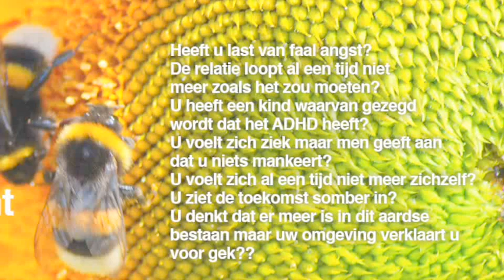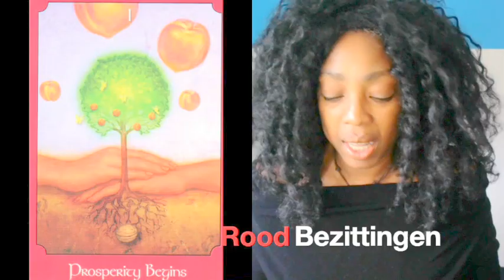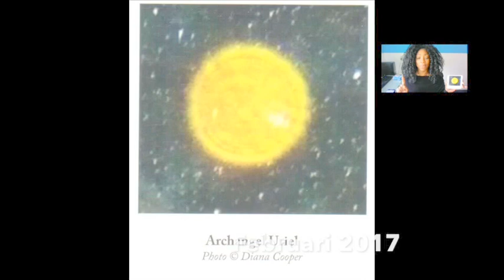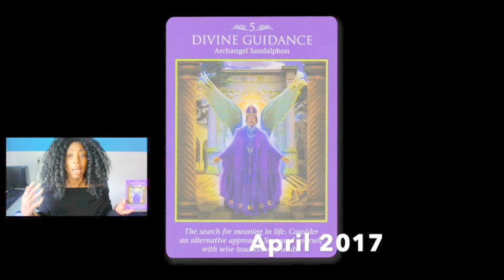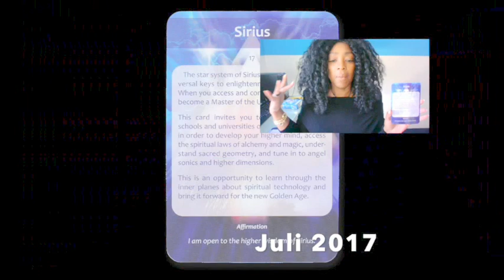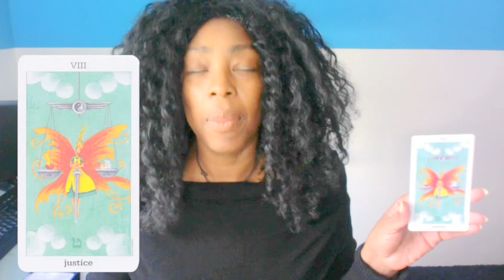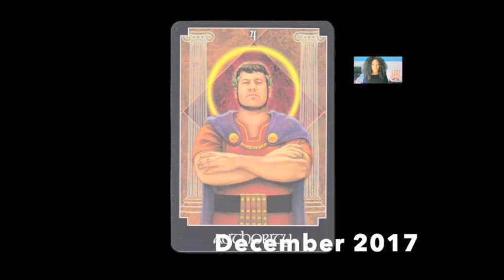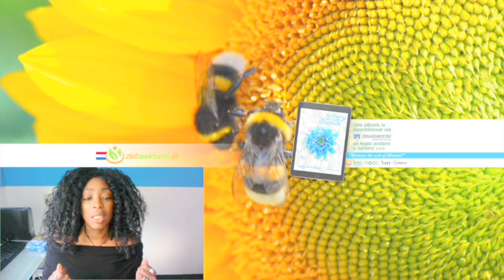2017 Algemene Voorspelling | Het Jaar van Magie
2017 Algemene Voorspelling Tarot Kaartlegging Horoscoop Numerologie voor alle Sterrenbeeld